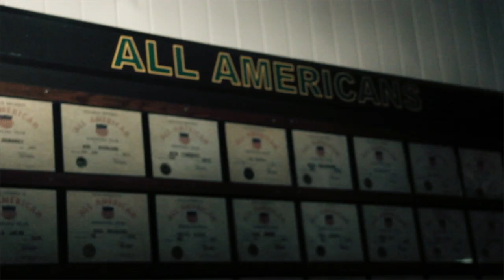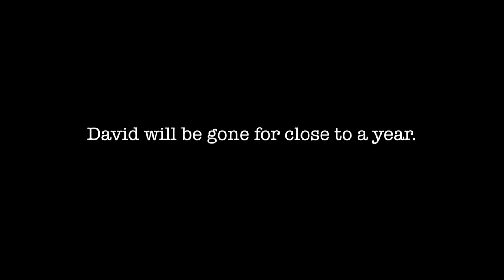"Steven Monk: On The Brink" - Episode 4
In the fourth episode of the season-long documentary "On The Brink", NDSU Athletics brings you a behind-the-scenes look at the family of North Dakota State's Steven Monk and the impact it has had on his success.